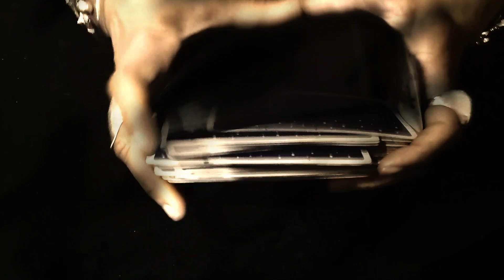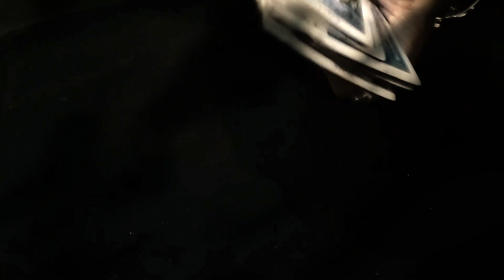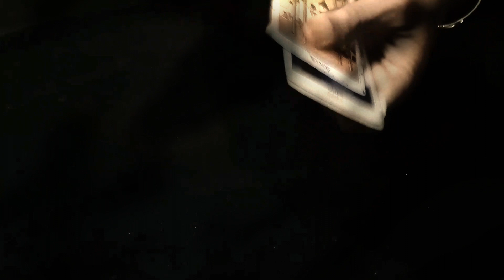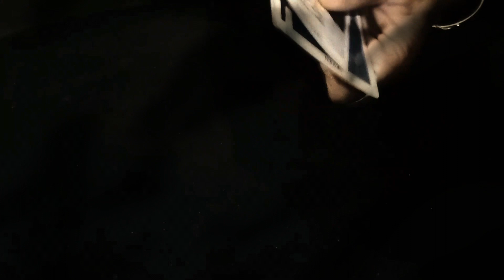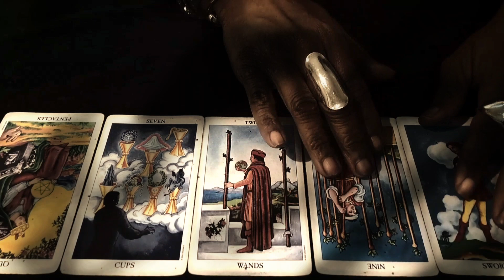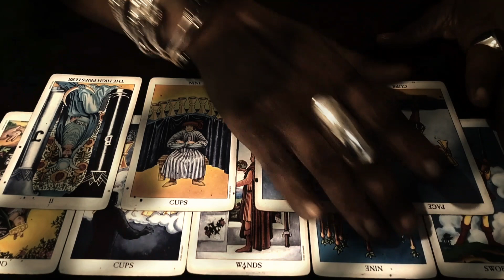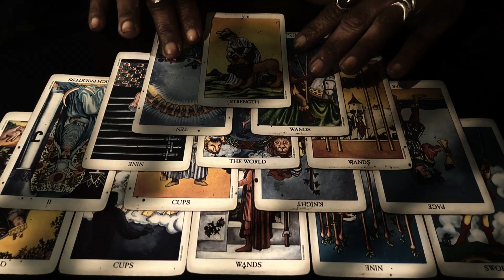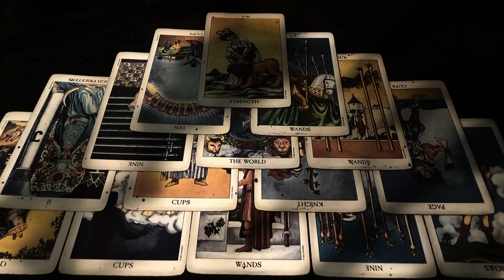Weird, Strange Sexual Energy (S.S.D.D.) - A Tarot Reading From The Rider-Waite Tarot Deck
"Awaken to your divinity so that you may thrive and not just survive."